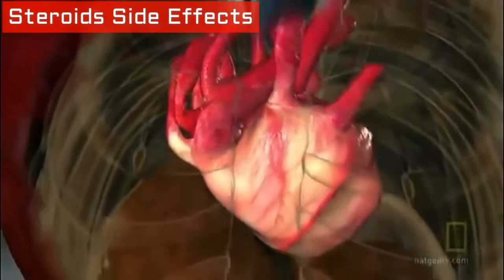Benefits and Side Effects of Steroids Use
Source : National Geographic